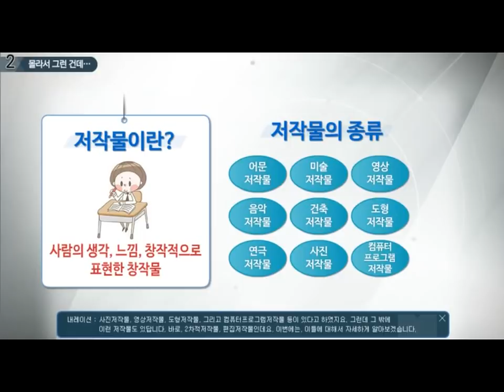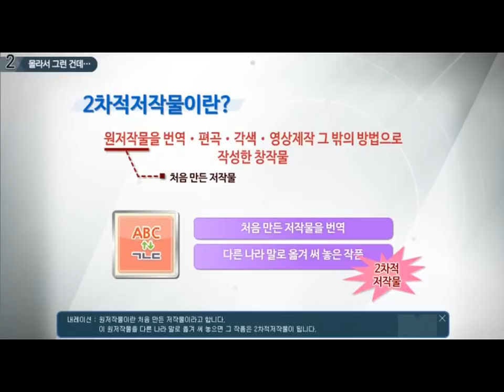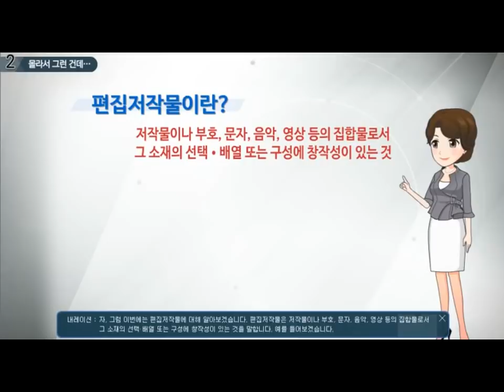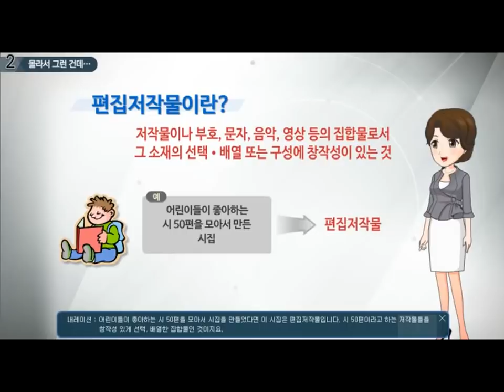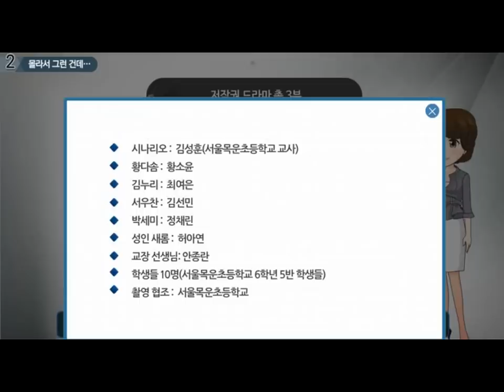'몰라서 그런 건데...'(저작권 교육 영상)